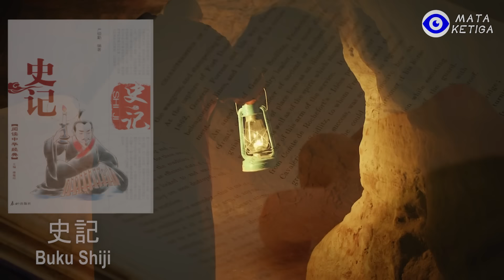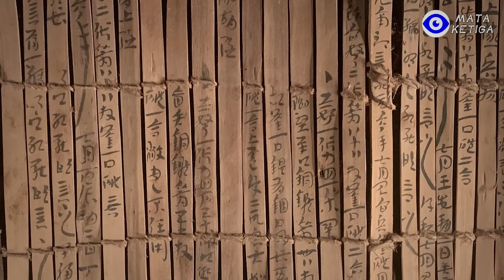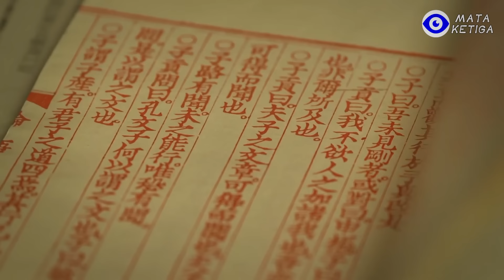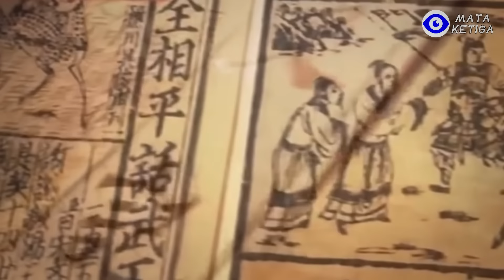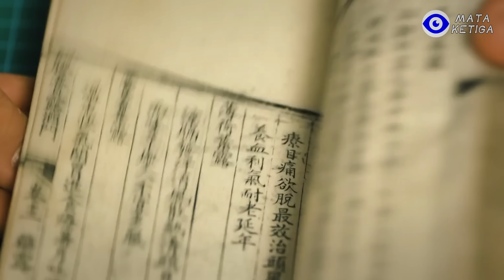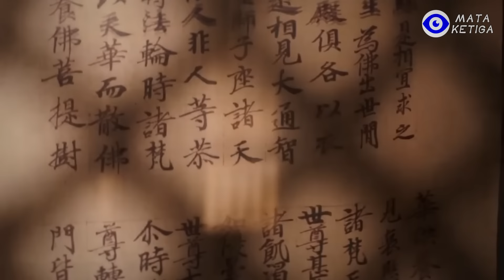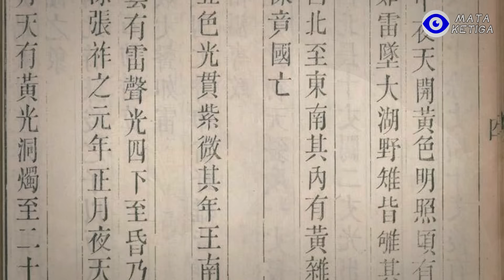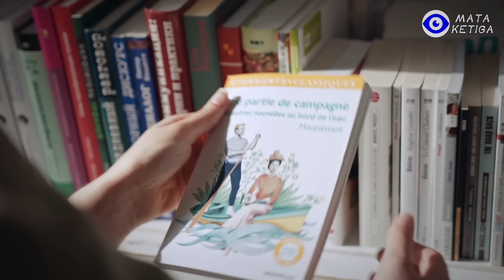{Eps.2} "Misteri Zhushu Jinian: Bagaimana Pencurian Makam 1700 Tahun Lalu Guncang Sejarah Tiongkok"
Kita semua tahu sejarah Tiongkok sangat panjang dan kaya, dengan catatan tertulis yang dapat ditelusuri hingga 5000 tahun yang lalu. Ketika membahas buku sejarah, "Shiji" adalah salah satu yang paling terkenal. Namun, sebuah kejadian pencurian makam 1700 tahun yang lalu mengungkapkan bahwa mungkin sejarah kita telah diam-diam diubah.
Salam sehat Sejahtera. Jumpa lagi di channel mata ketiga, Hari ini, kita akan membahas tentang kitab Zhushu Jinian (Kronik Bambu), yang dulu dianggap sebagai ajaran sesat dan masih kontroversial dalam dunia arkeologi.